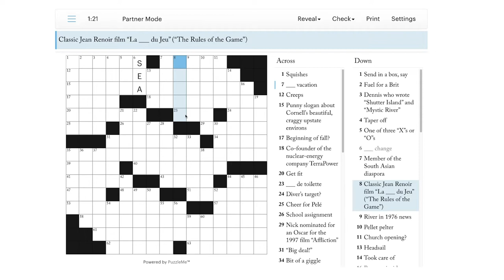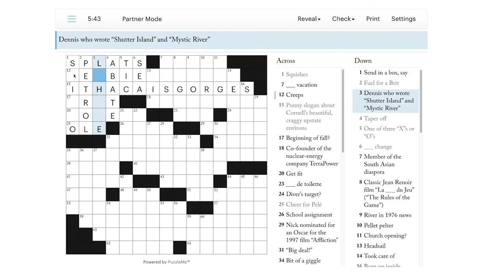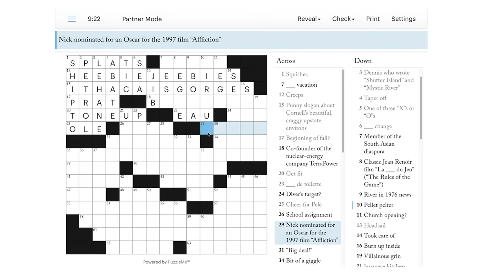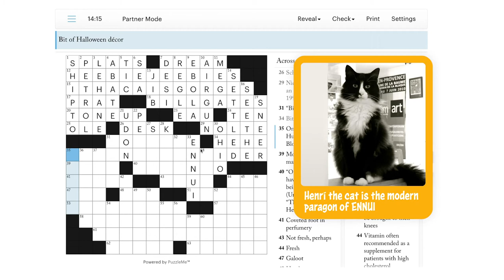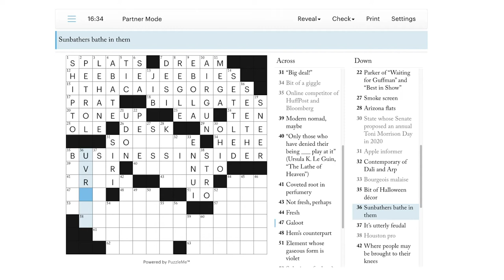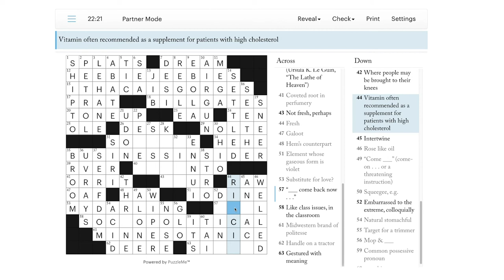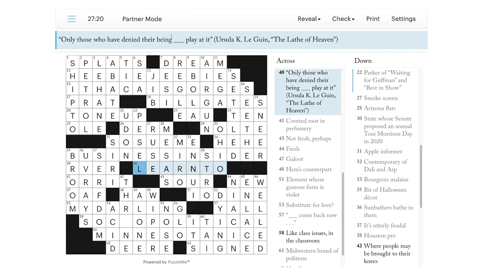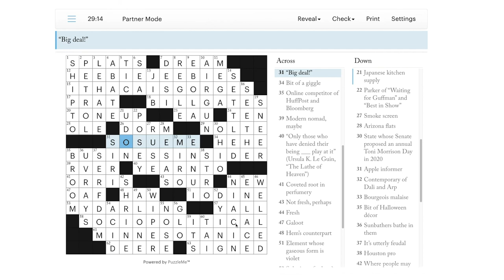Solve With Me: The New Yorker Crossword - Monday, February 1, 2021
I'm afraid my French translation skills might give you the HEEBIE JEEBIES in this one.

This is the New Yorker crossword for Monday, February 1, 2021 by Kameron Austin Collins.